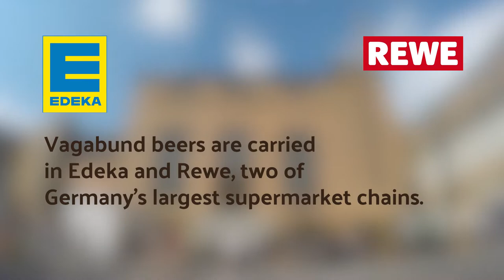Vagabund Brauerei Campaign - award-winning craft brewery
Three Americans travel across the Atlantic to Berlin, bond over music and beer, and form a band. The band didn’t make it, but its spirit of creativity and improvisation led to the foundation of Vagabund Brauerei in 2011. From our early beginning as a brewpub till today, we have strived to pair German beer craftsmanship with American brewing creativity. We have grown together with the craft beer industry, developing over 190 styles of beer, while being voted RateBeer's best Brewpub in Germany for 7 years in a row. In 2021 we opened our brand new production facility just down the street from our original location where we can brew 20 times as much per batch while cutting costs, improving on quality, and staying true to our vision. For us, beer is more than just a thirst quencher. It is part of the social fabric of our lives. And it is part of a larger sensory experience that includes music, food, and good people. This is the vision that we want to bring to new customers in Europe.